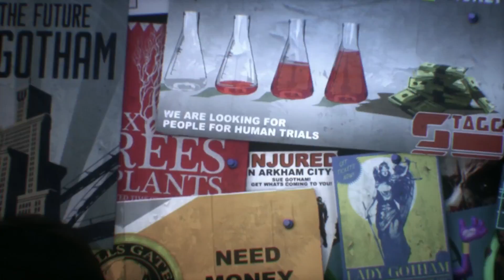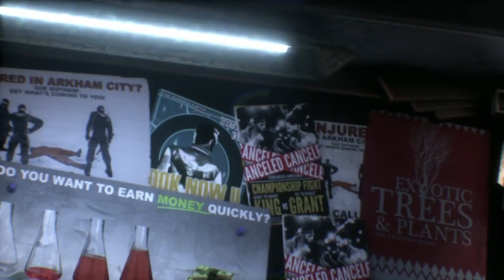Let's Play Batman Arkham Knight Part 1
This is a blind play through of Batman Arkham Knight, so no spoilers!!!

Oh that Scarecrow. He done did it! Dat's it! Alfred, where's my bat suit? ALFRED, WHERE"S MY BAT SUIT?!?!?!